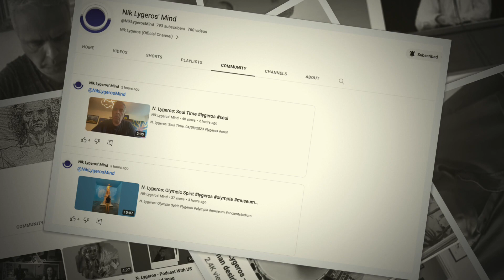N. Lygeros - e-Lesson: American Channel. 04/08/2023